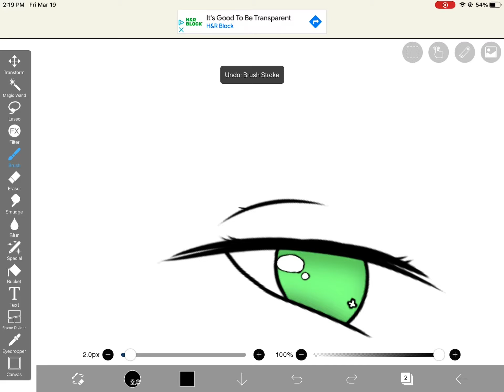So like uh i tried to make a eye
ʚ o p e n ɞ
(っ◔◡◔)っ
[💫] ༄ s o c i a l s༄ [💫]
[🌸] ^•^ Sub count: ^•^
ɞ119

[🔮] ^•^ Star^Zodiac Sign:^•^
ɞ Capricorn ♑️ ✔️

say bye! 🔆🌸

❀ܓ(｡◠ ꇴ ◠｡ )
┊      ‧₊ ༉   ┊     ˚✩     ┊    ๑՞.